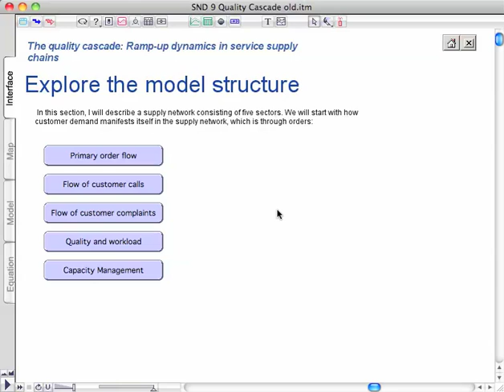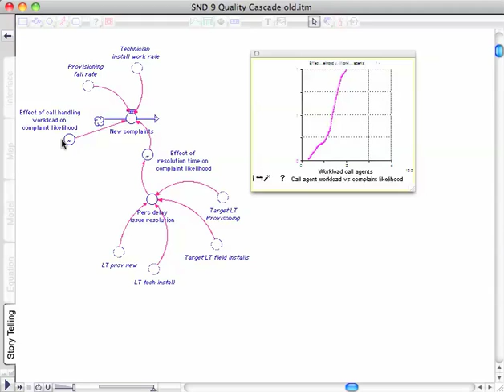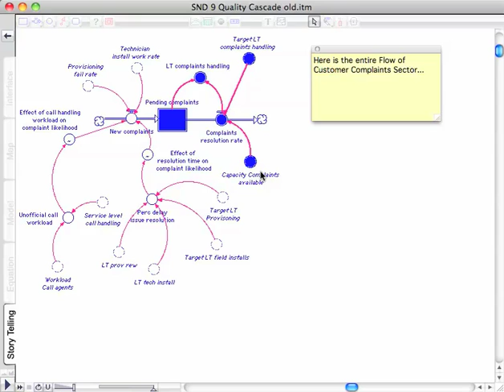SCD Chapter 9 Ithink GP 3 Complaint origins and handling